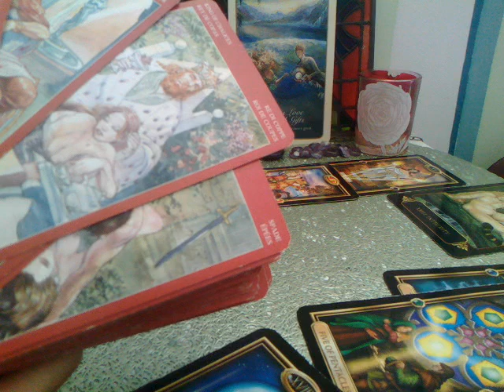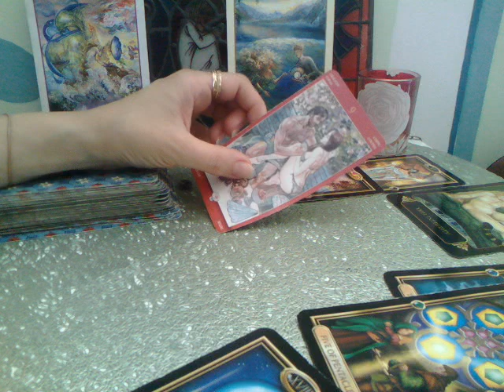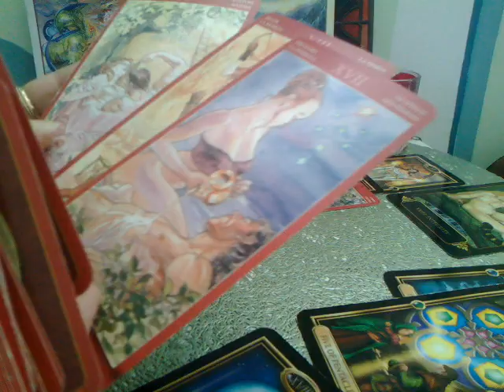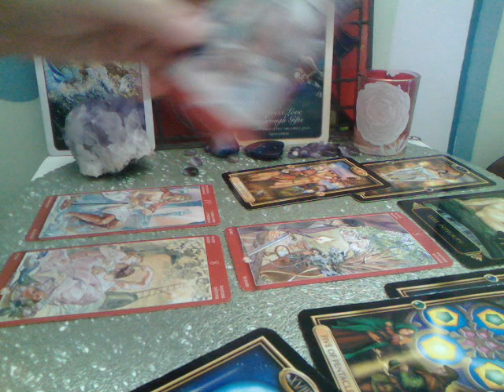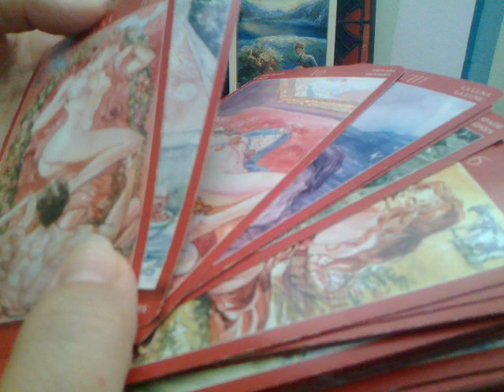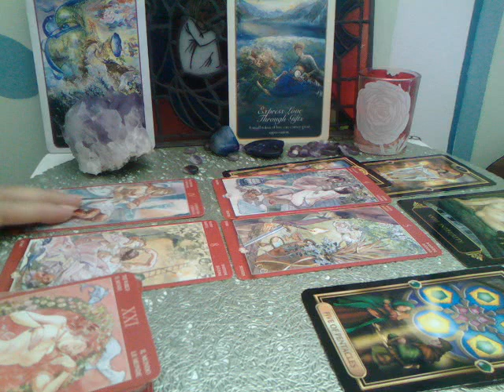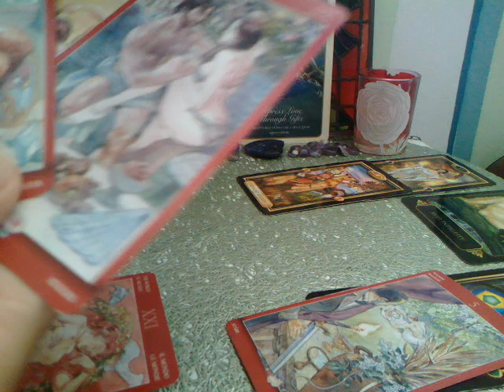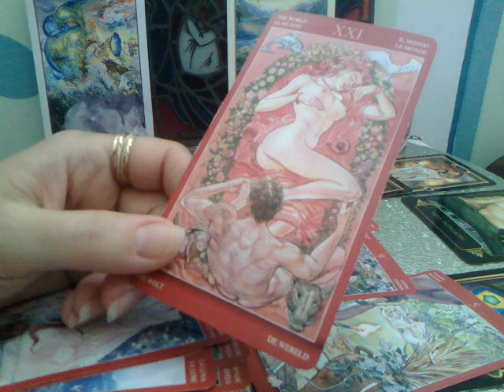BERBECI - IULIE - Dragoste